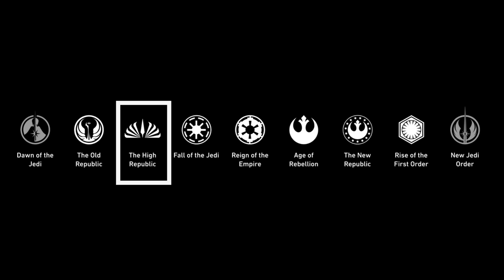The Acolyte arranca la Era de la Alta República en Live Action | Reacción al Trailer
Y la espera arranca para el lanzamiento de la serie The Acolyte en Disney Plus con el lanzamiento del primer trailer para todo público, con escenas del mostrado previamente en Star Wars Celebration.

“The Acolyte” es una serie de televisión estadounidense creada por Leslye Headland para Disney+. Es parte de la franquicia Star Wars y está ambientada al final de la era de la Alta República, aproximadamente 100 años antes de Star Wars: Episodio I - La amenaza fantasma.

La serie sigue a una ex Padawan que se reúne con su Maestro Jedi para investigar una serie de crímenes. Sin embargo, las fuerzas a las que se enfrentan son más siniestras de lo que jamás habían imaginado.

Entre los personajes clave se encuentran Mae, una ex padawan convertida en una peligrosa guerrera, Sol, un respetado maestro Jedi, y Madre Aniseya, líder de un aquelarre de brujas.

La serie de ocho episodios está programada para estrenarse en Disney+ el 4 de junio de 2024. ¡No te pierdas este emocionante viaje al lado oscuro de la galaxia de Star Wars!